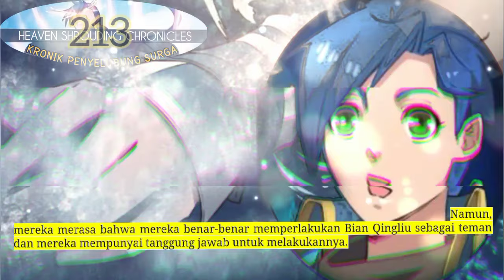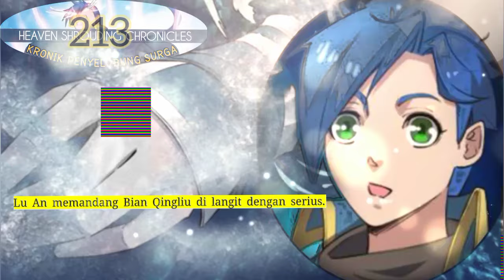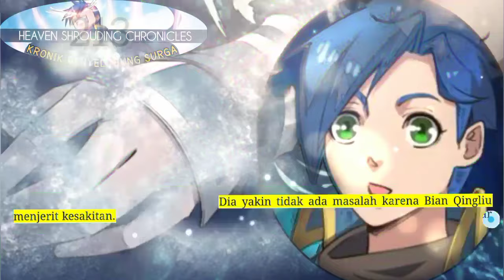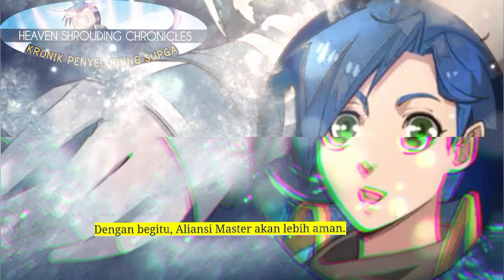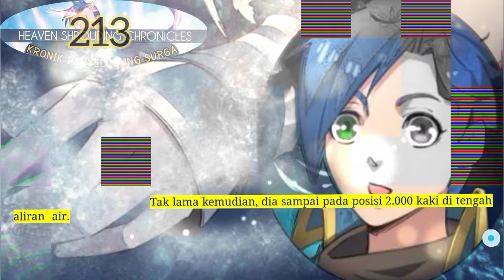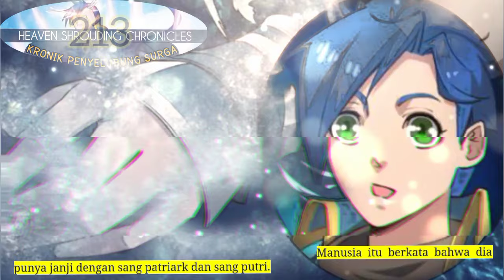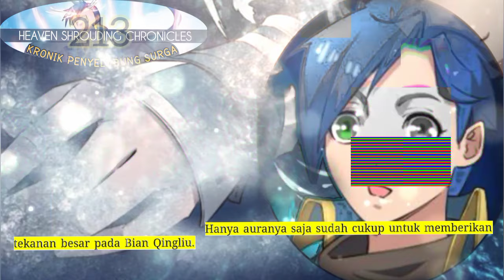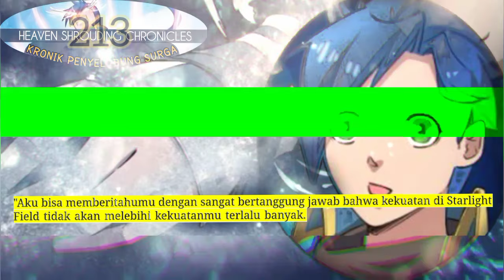Kronik Penyelubung Surga season 213